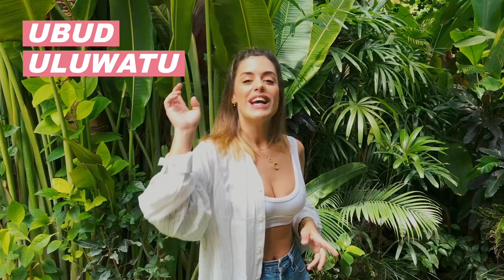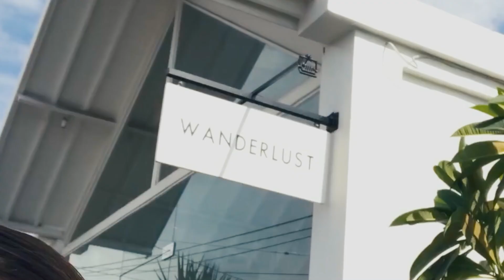¡NOS PERDEMOS EN BALI! - DULCEIDA & ALBA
¡¡¡Hola Preciosos!!!

¡Bienvenidos otro miércoles más a mi canal! POR FINNN! BALI!! Después de ser un poco pesada con las fotos, aquí veréis la experiencia al completo! Muchos sabéis que los videos favoritos son los de los viajes y este en especial porque llevábamos mucho tiempo soñando con visitar Bali! Fueron pocos días (6) e intentamos hacer y visitar lo máximo posible. Me enamoro la amabilidad de la gente y el buen rollo que se respira.

Hicimos 3 paradas: Ubud, Uluwatu y Canggu y aquí os dejo mis favs:

- Rice Terrace Tegalalang (la mejor). Gratis antes de las 8am y luego 2€.
- Tengenungan Waterfall. 15 minutos de escaleras y llegas a la cascada, allí mismo hay un columpio precioso, varios sitios para ver la cascada desde diferentes ángulos y arriba de ella bares y columpios super altos. (3€)
- Pura Taman Kemuda Saraswati. Vimos varios templos (todos en la zona centro de Ubud) y este fue nuestro favorito.
- Ubud market

- Playa Palang Palang (no es super bonita). Paraíso surfer y toda la zona esta llena de tiendas y bares.
- The Loft (restaurante rico)
- Wonderlust. Tienda de bikinis y bañadores muy top.

CANGGU:
- Alojamiento: Own Villa, solo hay cuatro casitas y es super tranquilo.
- Old Man's. Todo el mundo me recomendo este sitio para fiesta, empieza allí y termina en la playa. Muy turístico pero buena música y muy diver.
- Kynd Community. Brutal, restaurante. Bowls, batidos, helados (todo increíble decorado, muy instagrameable :P). *Vegetariano.
- Pasear por las calles del centro llenas de tiendas típicas de allí.
* CUIDADO EN LAS MOTOS y sobre todo de noche.

 ¡¡MUCHO AMOR!! OS AMO